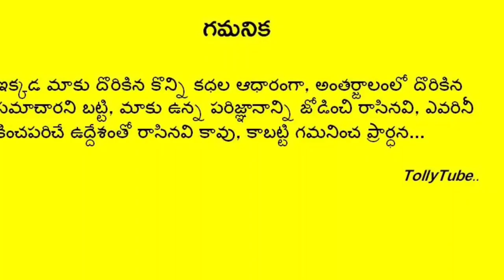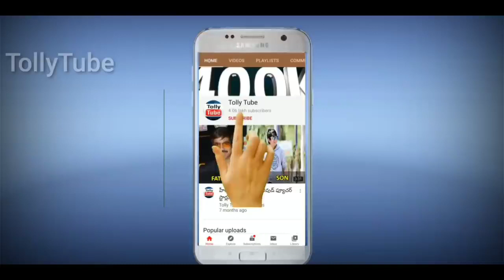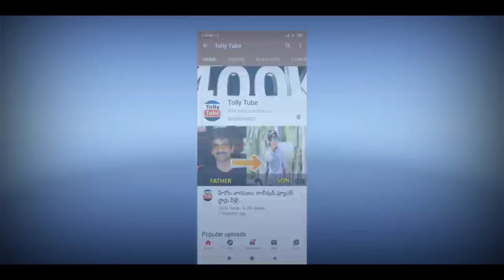79 ఏళ్ల వయసులో తన తల్లి చేసిన పనికి నోరెళ్ళబెట్టిన సుమ.. షాక్ లో రాజివ్ కనకాల , పిల్లలు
79 ఏళ్ల వయసులో తన తల్లి చేసిన పనికి నోరెళ్ళబెట్టిన సుమ.. షాక్ లో రాజివ్ కనకాల , పిల్లలు